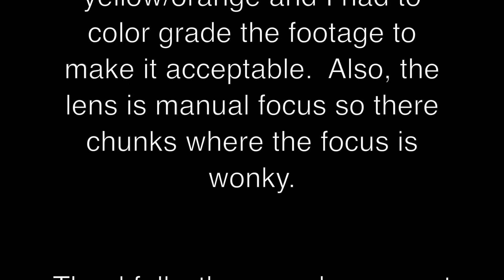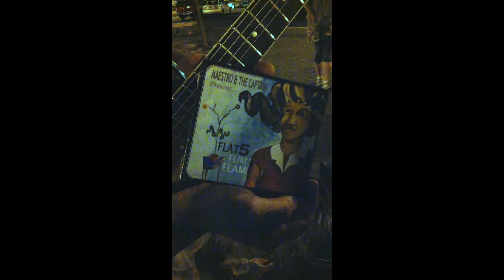Flat 5 Flim Flam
I caught local band Flat5 Flim Flam in Action while testing my new Cine Lens. Focus is off in some places because I'm still getting the hang of the manual lens.  The sound though, kicks!

Also, because it's a band who didn't know I had a monetized channel, I'm switching it off for this video. And I'm throwing up a link to their site.